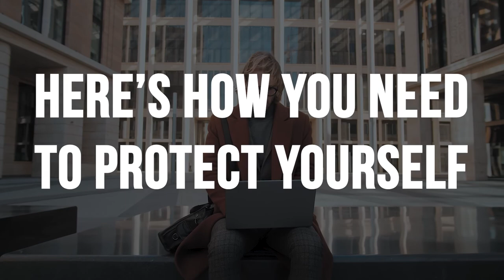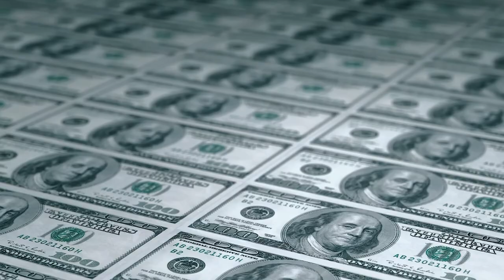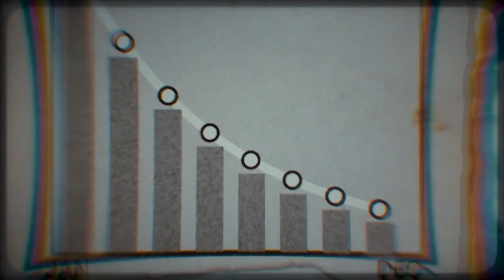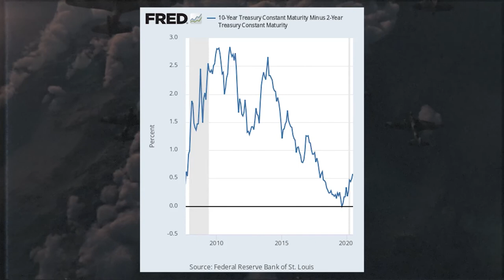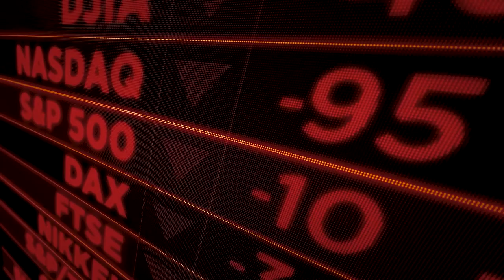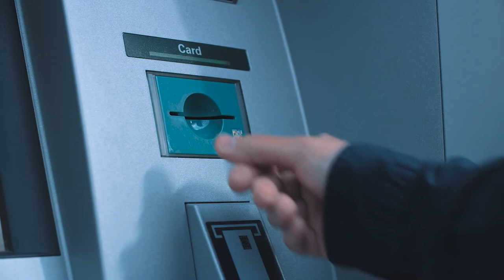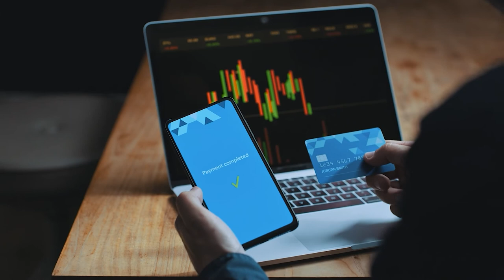Surviving and Thriving: Economic Downturn Strategies You Need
We're all scared for a recession because of the losses it brings that is why we need an economic downturn strategies. However, there's no one in the world who can precisely determine when a recession is going to happen. What people don't know is that there are hints all around you that point to it if it's going to happen or not. As in history and all around the world, the market goes up and down whether we like it or not. But even if a recession doesn't happen, it's great to be prepared for one.

Today, I'm going to explain to you what a recession is, the difference between the economy and the stock market, and how history has shown what the trend of economic events are. I'm also going to give you tips on how to protect yourself against recession so that in case it does come, you'll be 100% prepared for it.

IMPORTANT MOMENTS IN THIS VIDEO
00:00 How To Protect Your Finances In A Recession
00:48 What Is An Economy?
01:12 What Is A Stock Market?
01:30 Company Valuations And Losses
02:43 Market Volatility And Bubbles
03:25 Interesting Fact About World War II And The Market
04:04 Interest Rates And Effect On The Market
04:45 What To Do With Your Money Before A Recession
06:29 Recession Protection - Real Estate
08:09 Recession Protection - Focused Investments
08:46 Recession Protection - Consumer Goods

CHECK OUT WHAT MUNIF ALI IS UP TO

WATCH THE REPLAY HERE
How To Protect Your Finances In A Recession